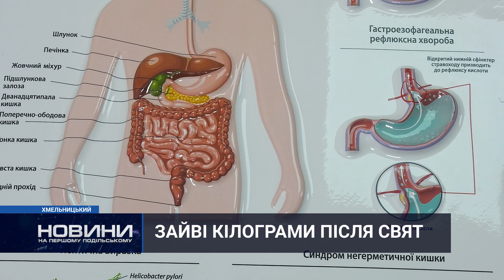Як не переїдати на свята?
Смачненьке м’ясо, майонезні салати та калорійні напої – цим наповнені наші святкові столи. Тому, переїсти зайвого стає дуже просто. Наслідки – отруєння, зайві кілограми та погане самопочуття. Щоб свята були щасливими, а життя після них без ускладнень варто дотримуватись порад фахівців.